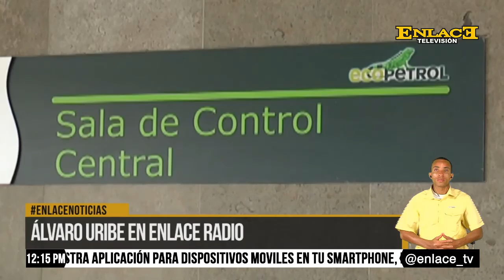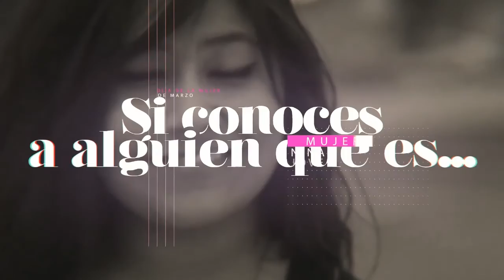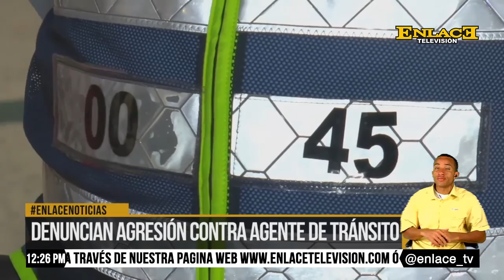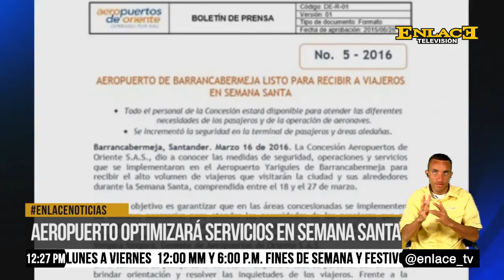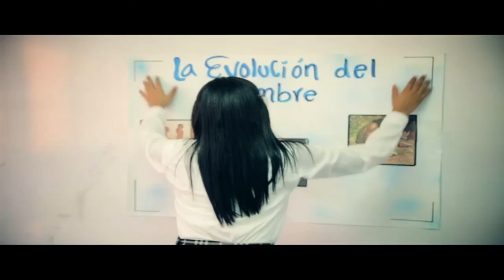ENLACE NOTICIAS 17 MARZO 2016. EMISIÓN MEDIO DÍA